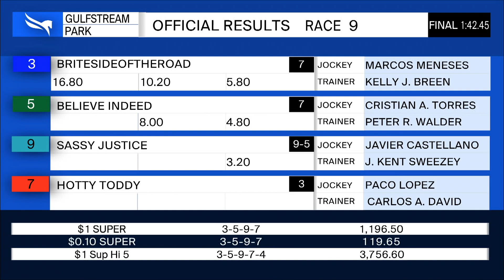Gulfstream Park February 27, 2020 Race 9